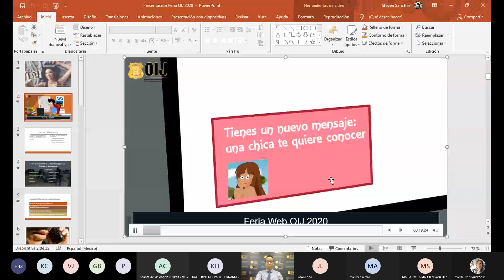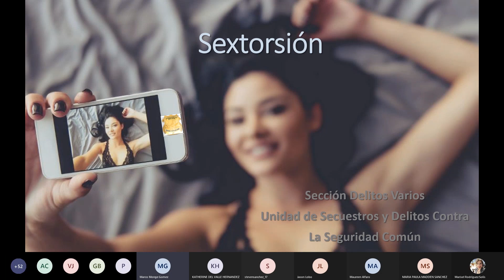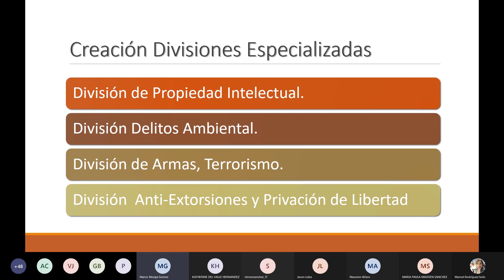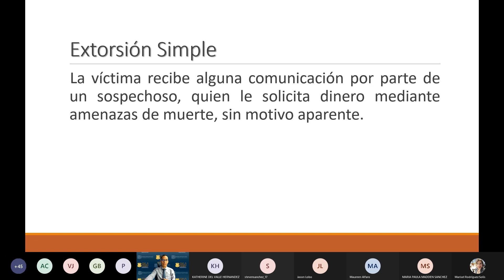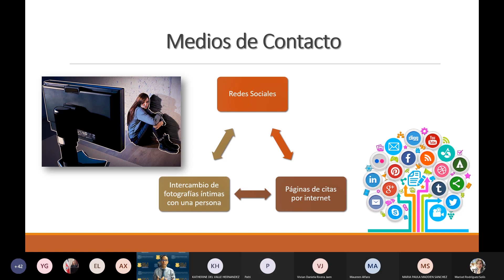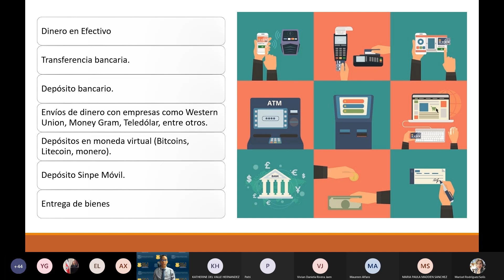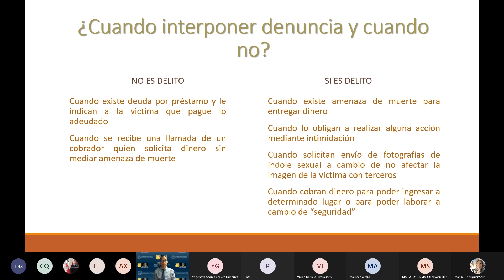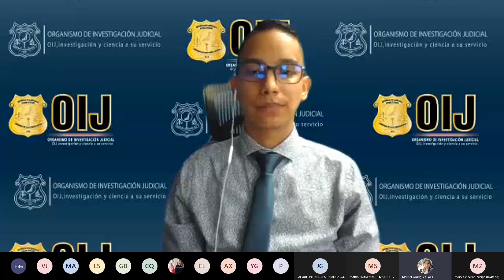Feria OIJ 2020 - "Sextorsiones" que no lo intimiden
Expositor: Steven Sánchez Alán, Sección de Delitos Varios.